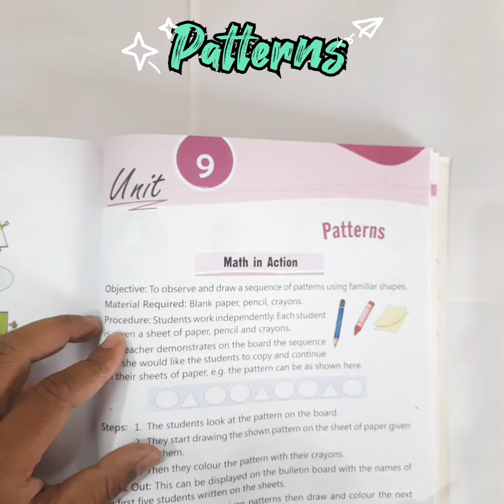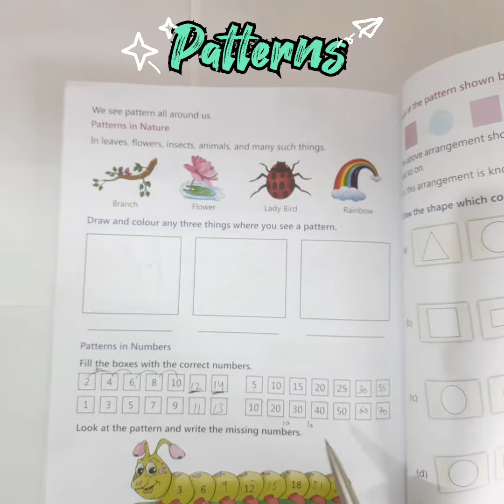Pattern | Class 1